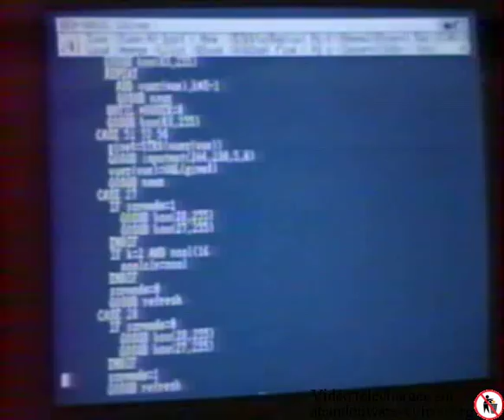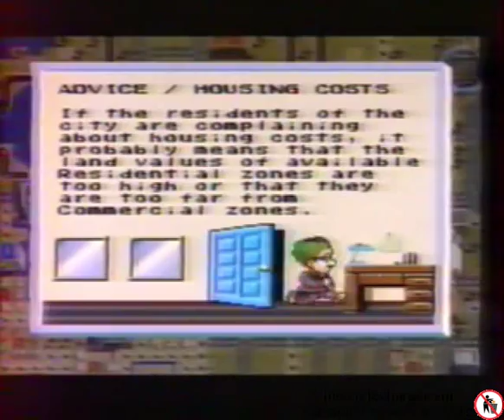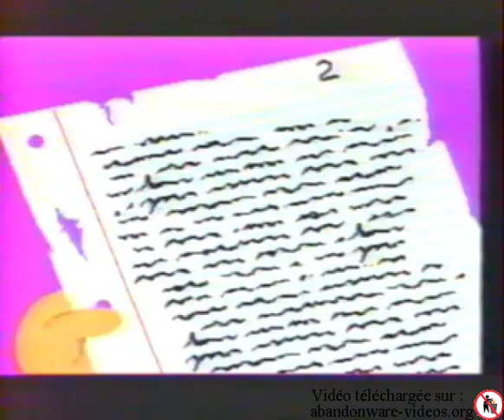Télévisator 2 émissions 09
Télévisator 2 était une émission télé présentait par Cyril Drevet dans les années 90 qui traitait des jeux vidéo.